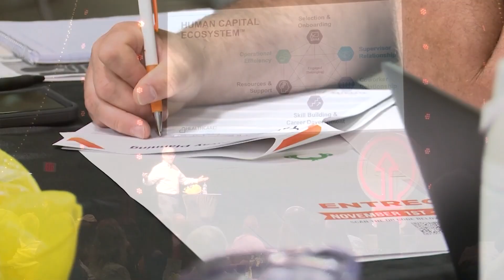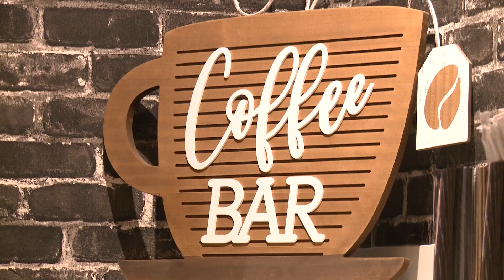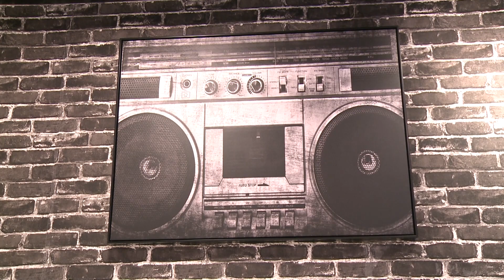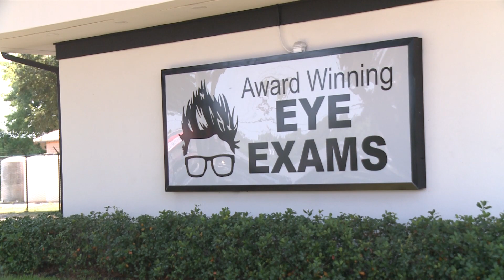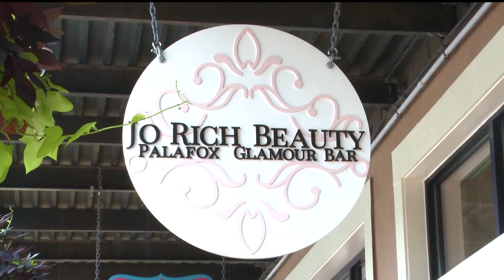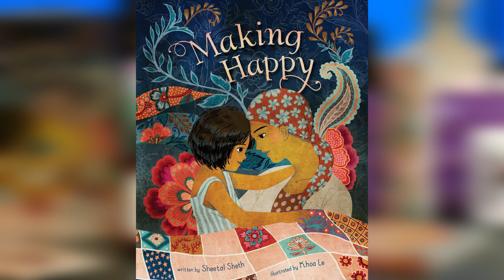What's New Pensacola Ep. 1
Join Randy Bricker and Kim Corley as they talk to new business owners about what they bring to our local area!

To ask to be on an episode of What's New Pensacola, contact Kim Corley at